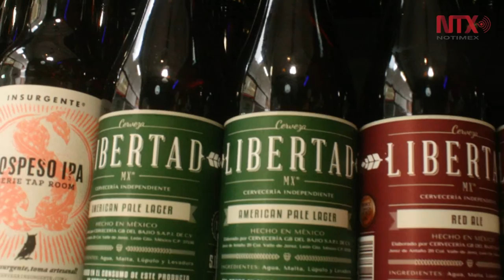Levanta expectación Tercer Encuentro Cervecero del Bajío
Participarán 30 cervecerías nacionales e internacionales